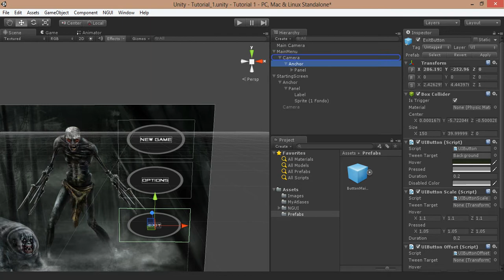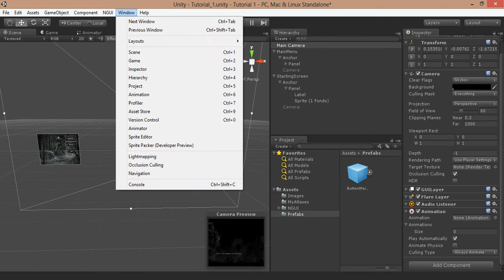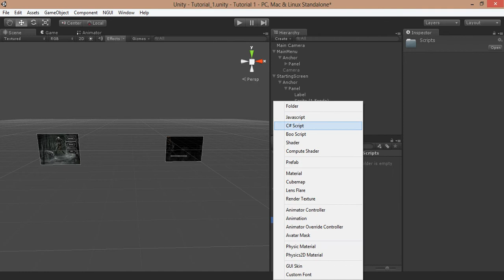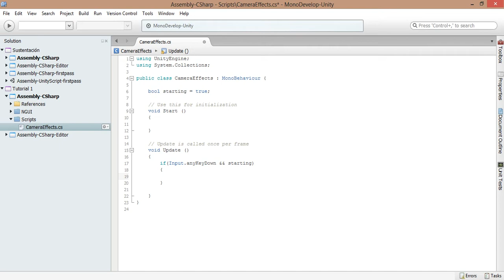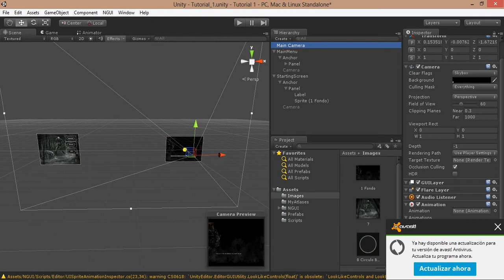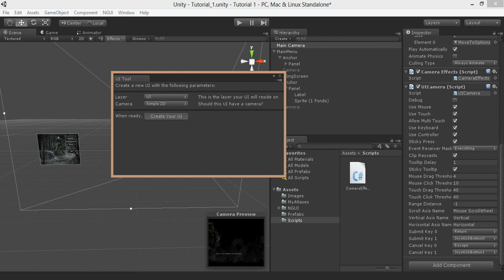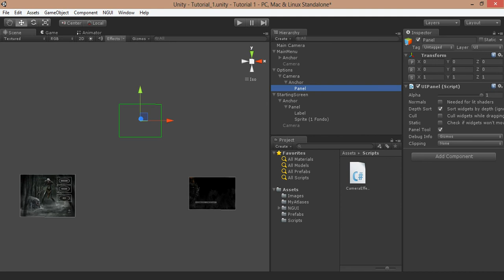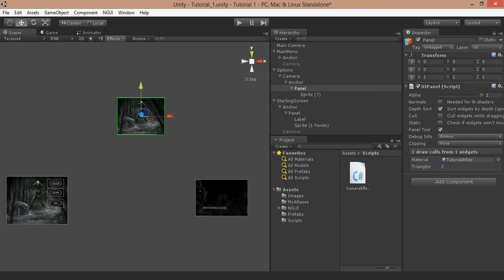Menú animado en NGUI (4ta parte)